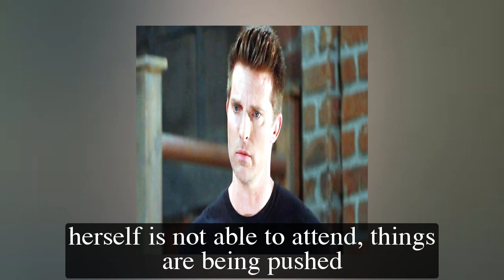GH Shocking Spoilers Nina wasn't invited to the wedding, ruining Willow and Michael's relationship